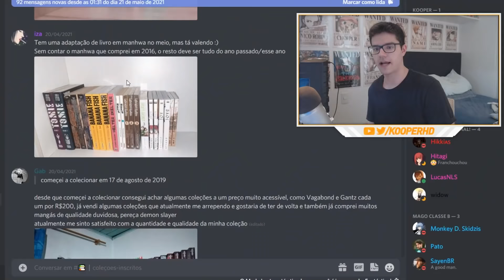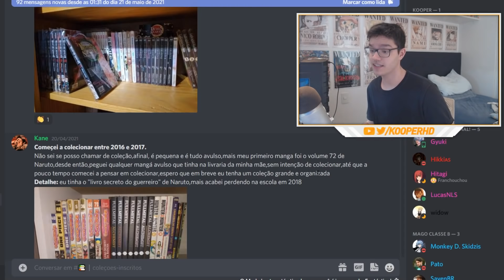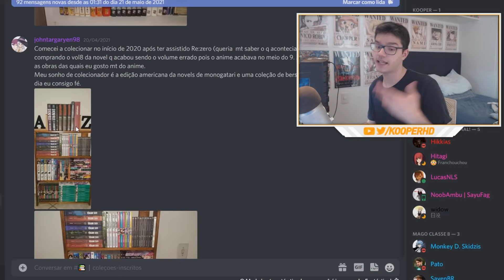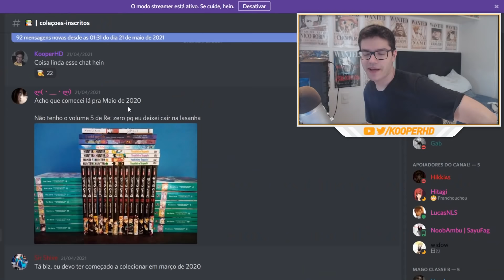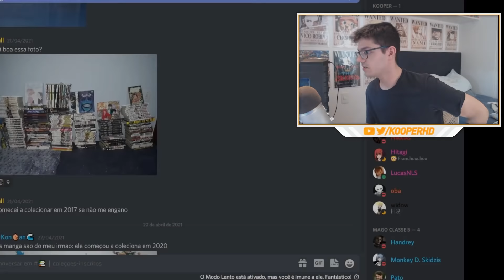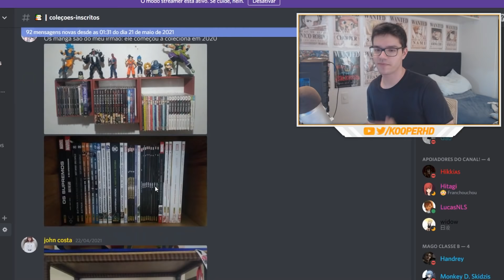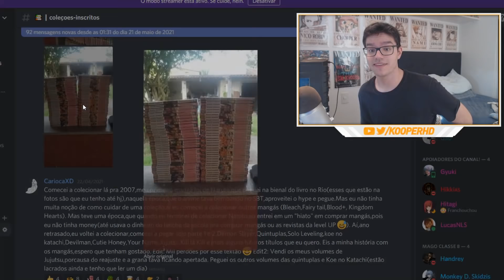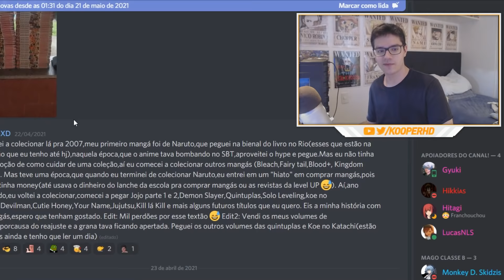COLEÇÕES DOS INSCRITOS #2 - [MANGÁS DA GALERA]